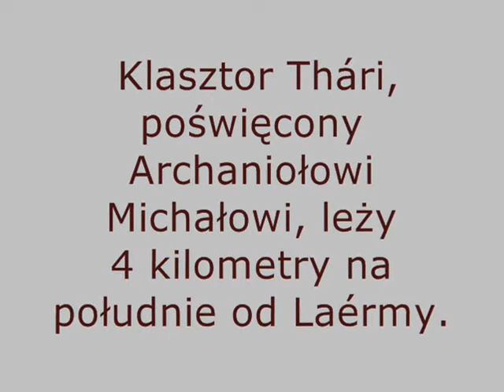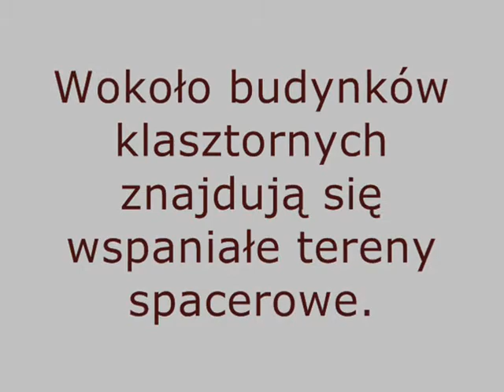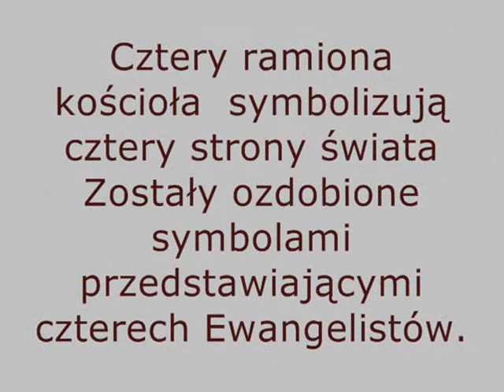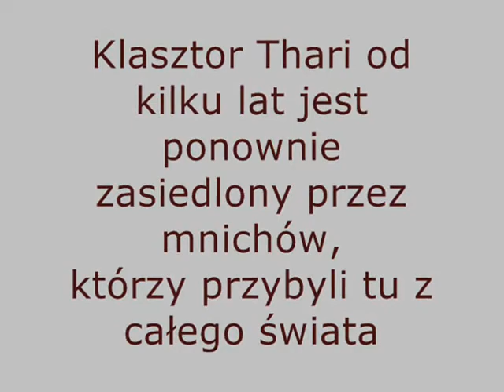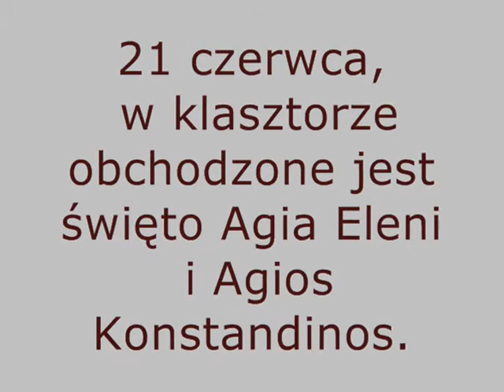Rodos-Klasztor Moni Thari.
Klasztor Moni Thari w pobliżu miasteczka Laerma
 to jeden z najcenniejszych skarbów na wyspie,
pochodzi z IX wieku ,
zbudowany przez   księżniczkę bizantyjską
w intencji wyzdrowienia ze śmiertelnej choroby.
Klasztor Thari od kilku lat jest ponownie
zasiedlony przez mnichów.
Wokoło budynków klasztornych
 znajdują się wspaniałe tereny spacerowe.
Warty zobaczenia jest przyklasztorny kościół
oraz ozdobiony kwiatami klasztorny dziedziniec.
Nawa główna kościoła wraz z trzema apsydami
 pochodzi prawdopodobnie z XIII w,
kopuła główna wraz ramionami poprzecznymi
została dobudowana na przełomie XIV i XV wieku.
Najstarsze z ponad 20 fresków pochodzą
zwczesnych lat wieku XIV,
jednak większość została namalowana
w 1506 oraz 1620 roku;
freski przedstawiają świętych
oraz sceny z życia Chrystusa i jego Matki.
 Wizerunki Chrystusa w apsydach
 są rzadkością w ortodoksyjnych kościołach:
Chrystus został przedstawiony jako stwórca świata.
Cztery ramiona kościoła, które mają symbolizować
cztery strony świata zostały ozdobione symbolami
  czterech Ewangelistów:
Anioł symbolizuje Mateusza,
 Orzeł - Jana,
 Lew - Marka
oraz Byk - Łukasza.

Zdjęcia ze zbiorów własnych